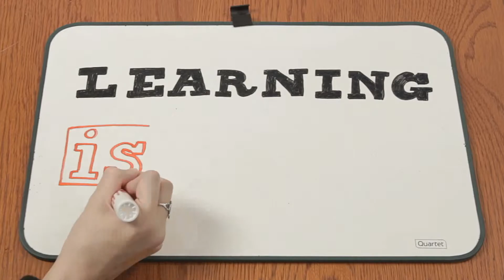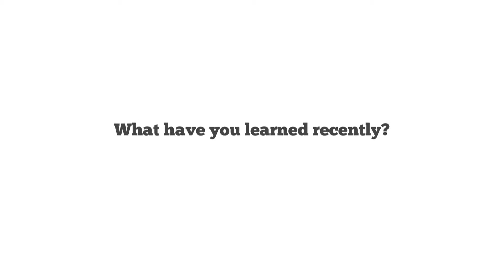Learning is... Power, Freedom & Money Russell Sarder featuring Lewis Schiff | Series 84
Russell Sarder: Author, Entrepreneur & CEO of Learning introduces
"Learning Is..." featuring Lewis Schiff, author of Business Brilliant